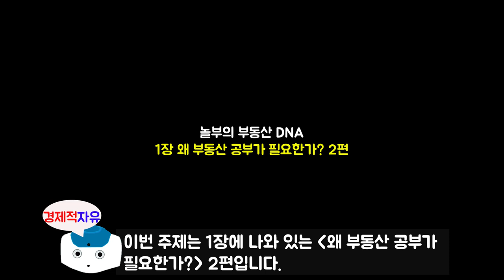#3 집값이 오를수 밖에 없는 이유 l 놀부의 부동산 DNA l 놀부(정형근)지음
최근에 나온 놀부의 부동산 DNA 책에 대한 북튜브입니다.
오늘의 주제는 1장에 나와 있는 '왜 부동산 공부가 필요한가?' 2편입니다.

놀부(정형근 지음)에 관하여 소개를 하겠습니다.
저자는 재개발, 재건축, 오피스텔, 빌라, 상가 등 안 해본 투자가 없는 공격적인 빌딩 투자가입니다.
현재 유튜브를 통해 부동산 투자 노하우를 전하고 있으며 투자 전문가로 활동 중입니다.
- 서울 및 수도권 도시형 생활 주택 디벨로퍼 자문
- 머니투데이, 이데일리, 서울경제, 아시아경제 부동산 전문 패널
- 직방TV '투자의 신'으로 출연 중
- 직방TV'부슐랭 가이드' 진행중
- 유튜브 '놀부(놀라운 부동산)' 운영중
- 네이버  카페 '부귀영화' 운영중

참고서적
놀부의 부동산 DNA(정형근 지음)